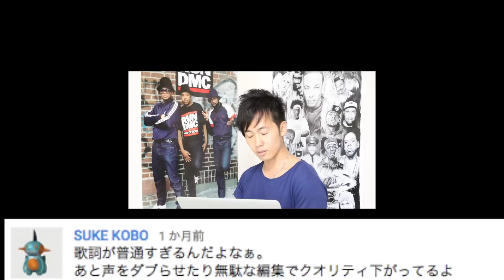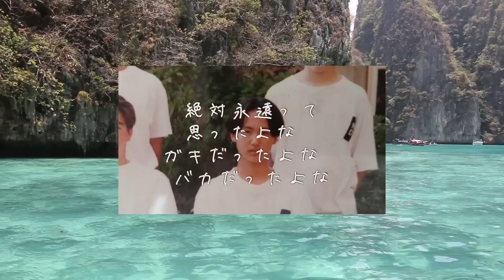ヘタレ終了のお知らせ【アンチコメ読んでみた！】